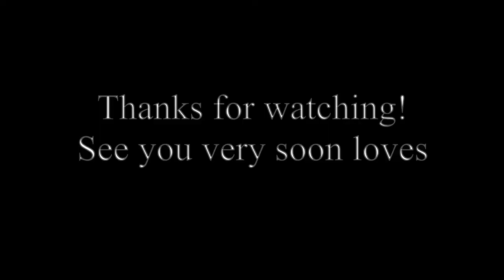NAPS, CATS & CHATS | Vlog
A couple days in my life during this crazy holiday season of 2020!